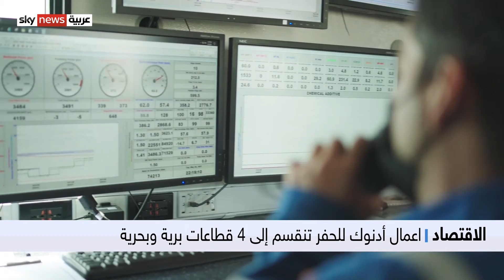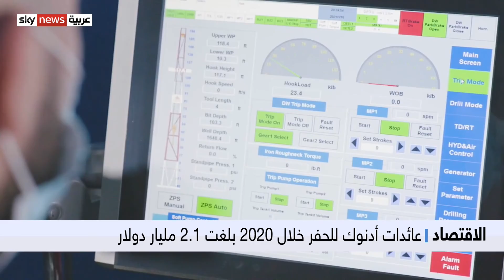أدنوك تعتزم طرح حصة أقلية بنسبة 7.5% من أدنوك للحفر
أدنوك الإماراتية أعلنت اليوم عن عزمها طرح حصة تبلغ سبعة ونصف في المئة من رأسمال أدنوك للحفر  للاكتتاب العام في سوق أبوظبي للأوراق المالية، فمن هي شركة أدنوك للحفر؟